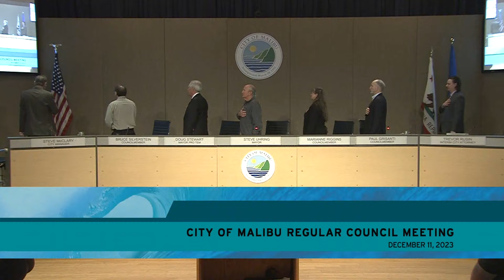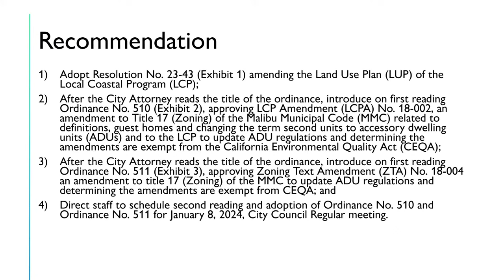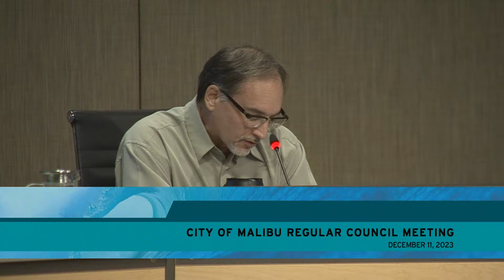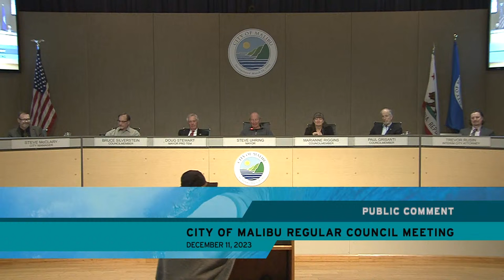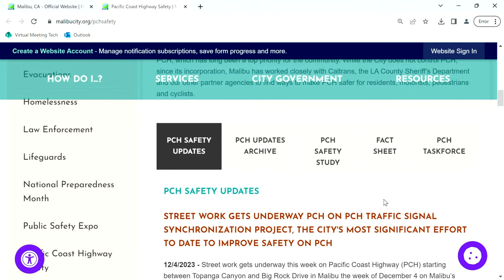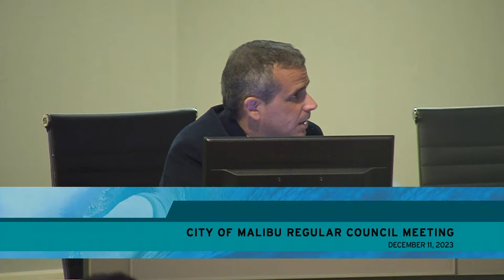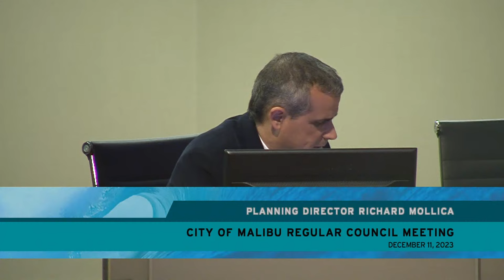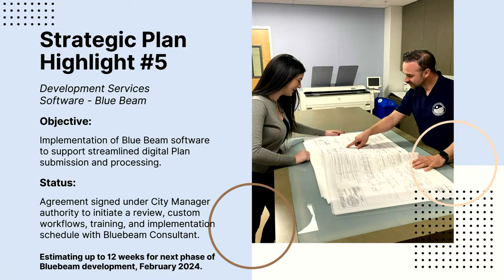City Council Regular Meeting December 11, 2023